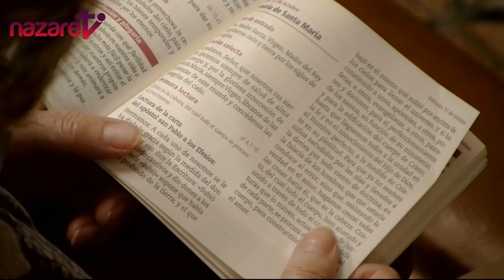Santa Misa: Sábado 27 de octubre de 2018 (de nazaret.tv)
Nazaret TV te ofrece la Santa Misa de hoy,  martes 27 de octubre de 2018. Desde la Parroquia Santa Teresita de Barcelona. Preside el Rvdo. Enric Ribas, pbro